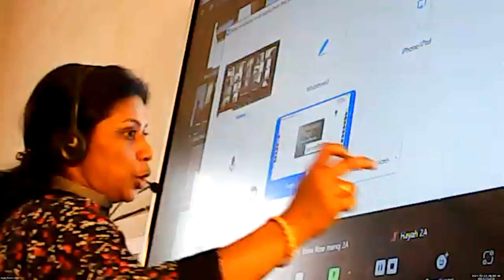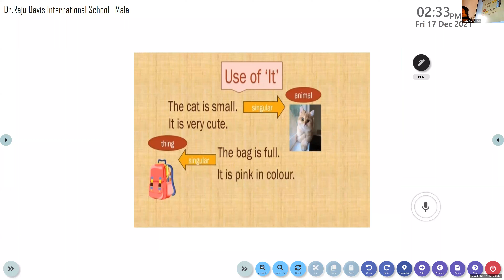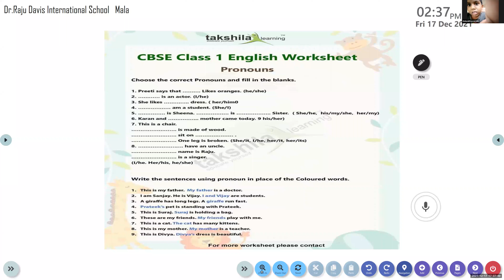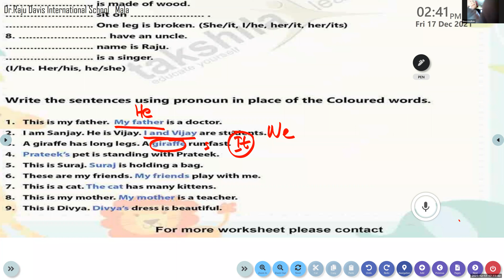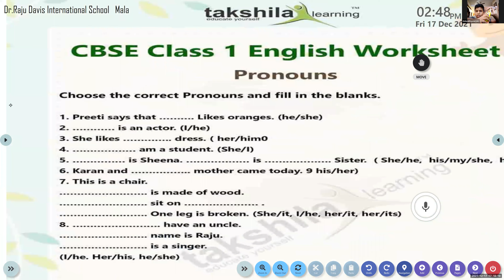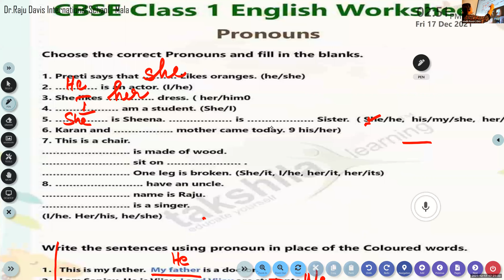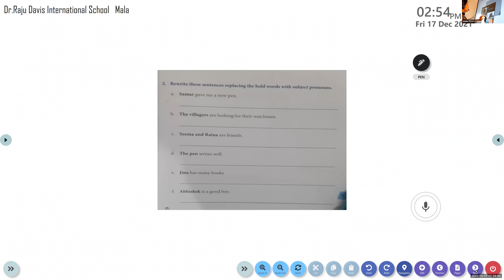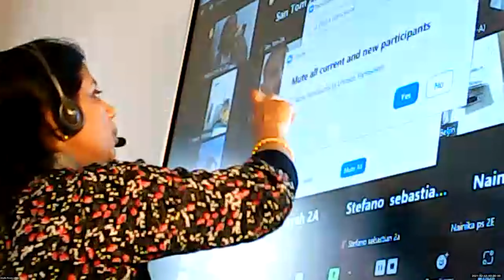Dr Raju Davis International School |CLASS 2 ENGLISH GRAMMAR | 17 -12 -2021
CLASS  2  ENGLISH GRAMMAR   PRONOUNS